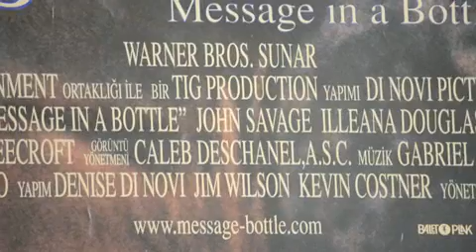Nikon 55-300 mm NonVR vs VR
Nikon 55-300 mm VR lens / effect of VR @ 300 mm